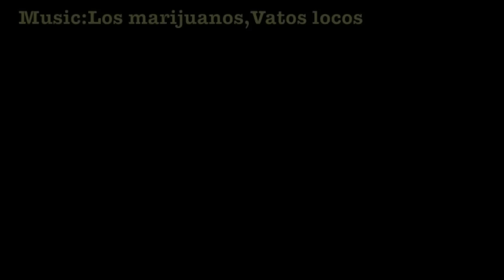The tying sessions: The simple road.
A very easy fly to tie, but an other great rounder, will catch anything with teeth.
I use it here in Ireland for brown trout, perch and pike.